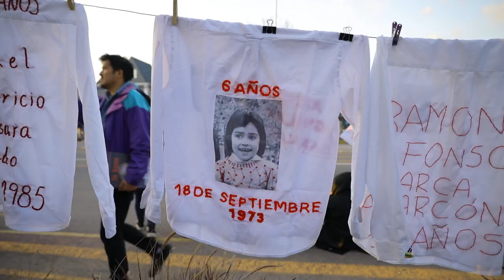Gorka Elejabarrieta en el Estadio Nacional de Chile: «Un pueblo sin memoria es un pueblo sin futuro»